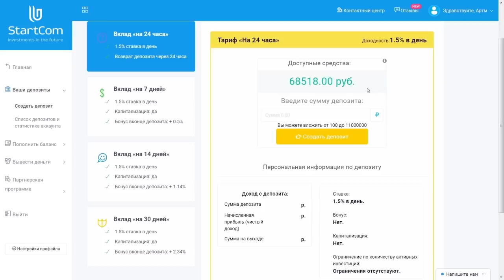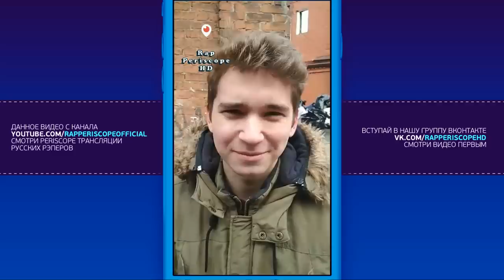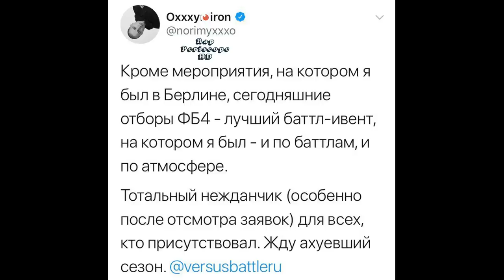Versus Fresh Blood 4 : Как прошли отборочные баттлы (2018)